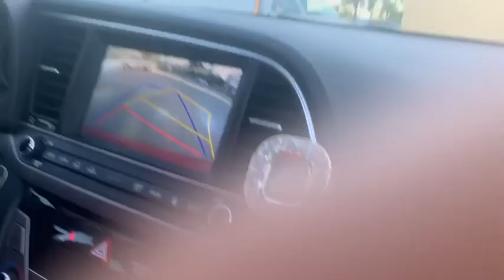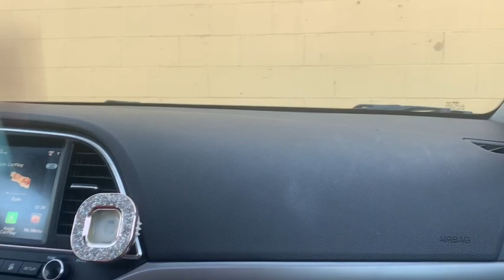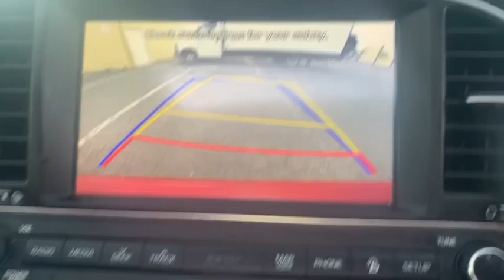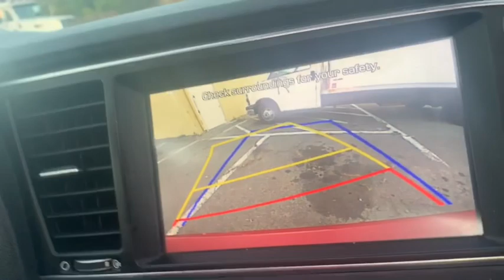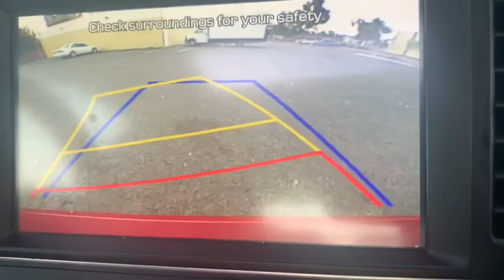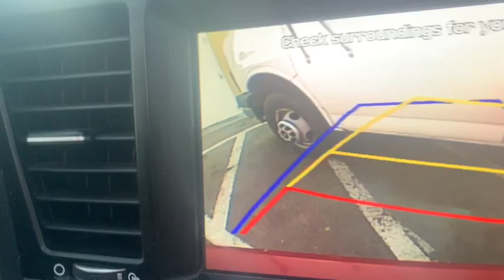I Learn HOW TO drive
After 20 years on the planet it was about time I taught my bestie how to drive, enjoy!